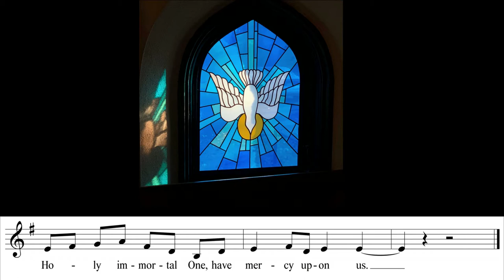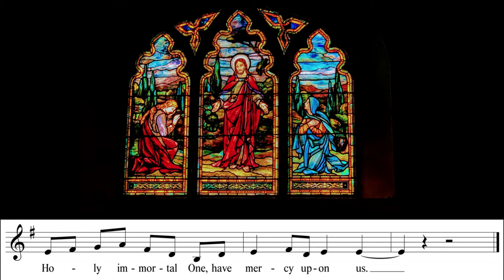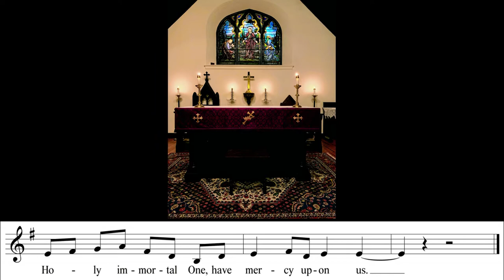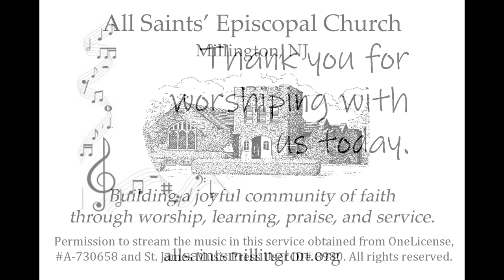Service of the Word, November 15, 2020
Recorded live on zoom
Permission to stream music in this service obtained from OneLicense A-730658 and St, James Music Press Member ID #8980.